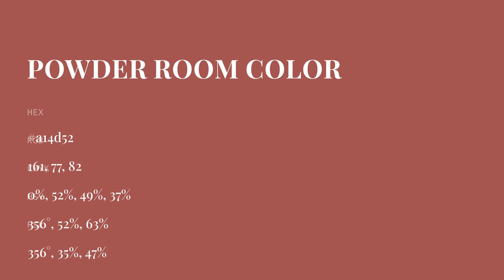Powder Room color a14d52 hex color - Red color - Cool color a14d52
What color is Powder Room ? a14d52 hex color - Red color - Cool color a14d52

Hex a14d52 Color Code is also known as Powder Room color.